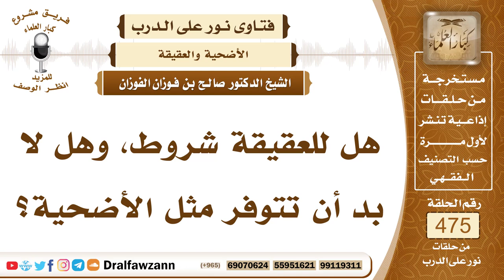6817- هل شروط العقيقة نفس شروط الأضحية؟ - الشيخ صالح الفوزان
"6817- هل للعقيقة شروط، وهل لا بد أن تتوفر مثل الأضحية؟
الجواب: بلا شك العقيقة مثل الأضحية، لا يجزئ فيها إلا ما يجزئ في الأضحية من حيث السن، ومن حيث السلامة من العيوب المخلة بالأضحية.
السيرة الذاتية:
للاشتراك في قناة الشيخ صالح الفوزان

14_ الشيخ محمد أمين الشنقيطي
يتيوب

15_سماحة المفتي عبد العزيز آل الشيخ
 يوتيوب

رئيس الفريق
لمشروع كبار العلماء